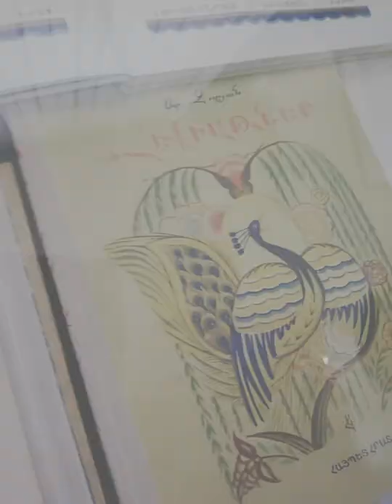Ես Հակոբ Կոջոյանի տուն թանգարանում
Այտեղ  ես  իմացա  ո՞վ  է  նա, ի՞նչով  էր  զբաղվում,  ինչպես  դարձավ  նկարիչ, նաև լսեցի հազարան  բմբուլ  հեքիաթը, որը  նա ևր  նախշել,  տեսա  իր  նկարները   իր  անձնական  իրերը և այլ հտաքրքիր տեխեկություններ